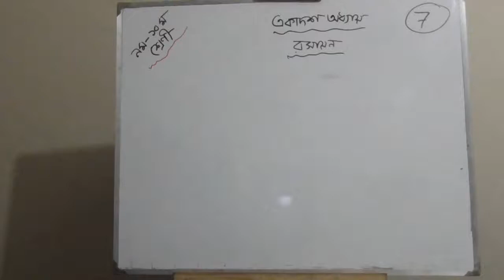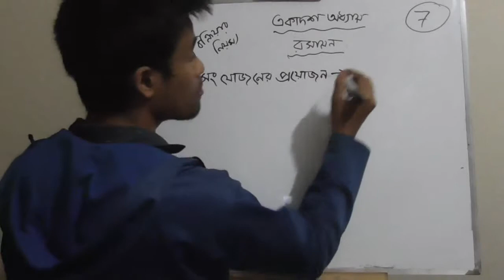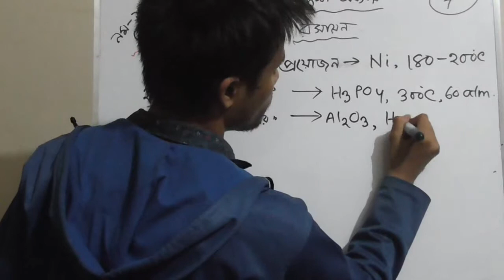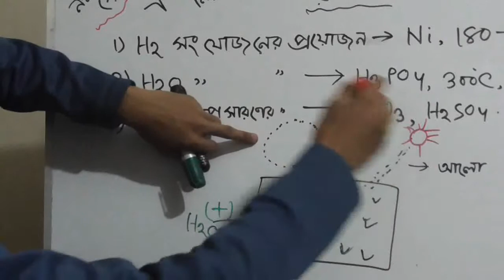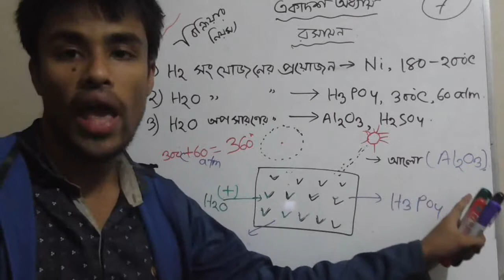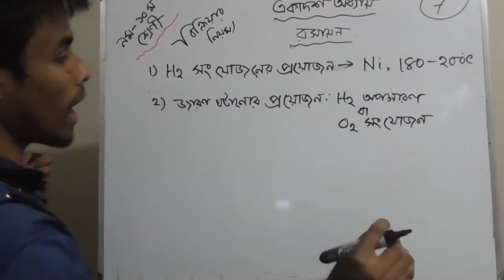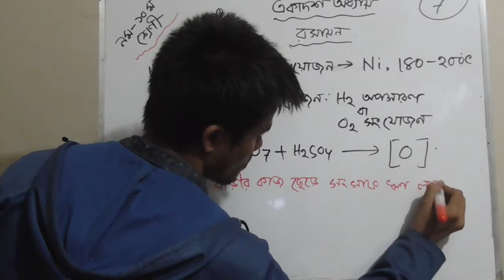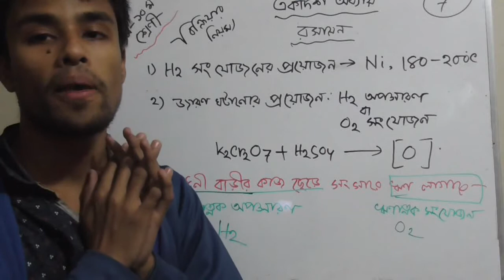৭.মাত্র ৪ টা নিয়মে জৈব যৌগের সব বিক্রিয়া শিখে ফেল,জৈব রাসায়নিক বিক্রিয়া,ssc chemistry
SSC Chemistry 11th Chapter 7.Rules of reaction of organic chemistry.